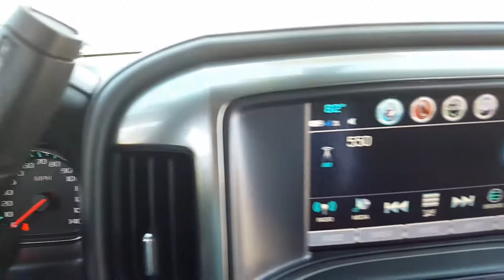2017 Chevy Silverado 1500LTZ 957 miles Wi-Fi wireless phone charging leather and navigation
2017 Chevy Silverado 1500LTZ 957 miles Wi-Fi wireless phone charging leather and navigation